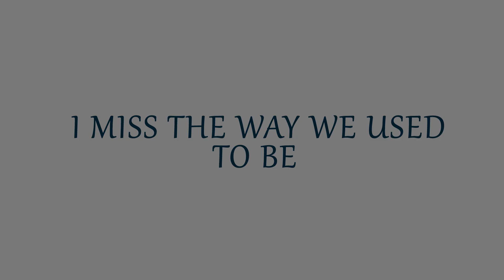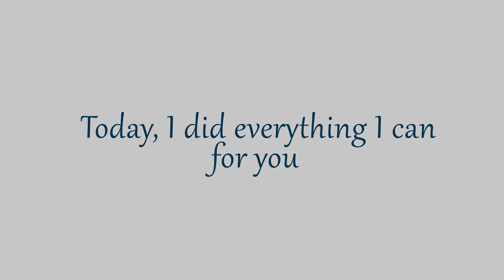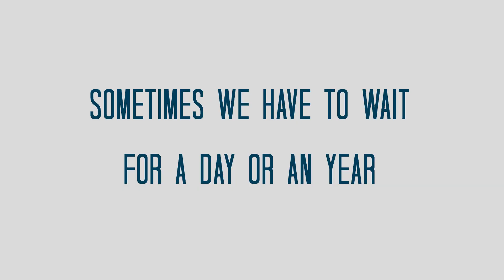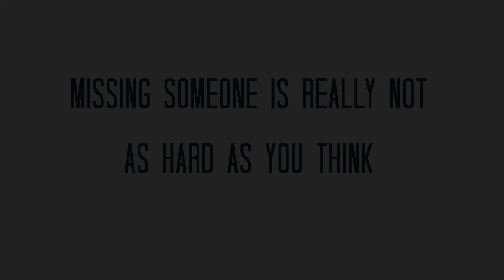OLD FRIENDS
A story about two Old Friends .

Cast:  Samuel Bonnee, Tharun Veepanagandla

Directed by : Srikanth Kosuru